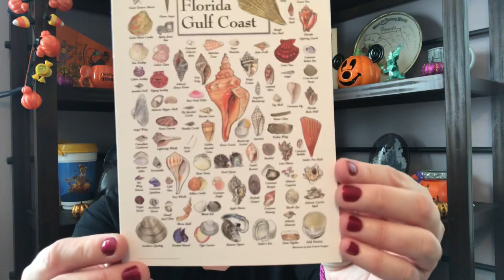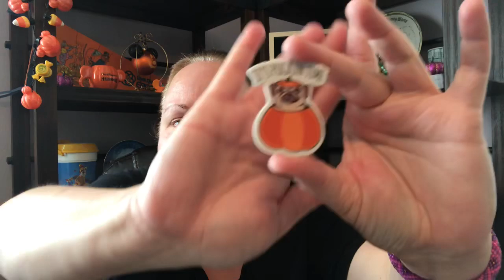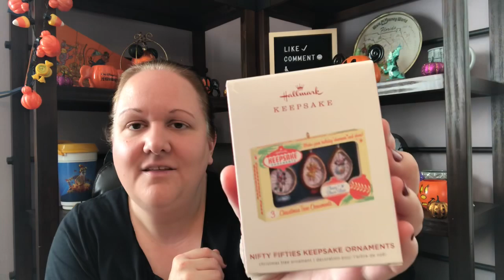MONDAY MAILBAG! Goby Toothbrush, Saska Co Bracelets, Hallmark Ornaments & FREEBIES